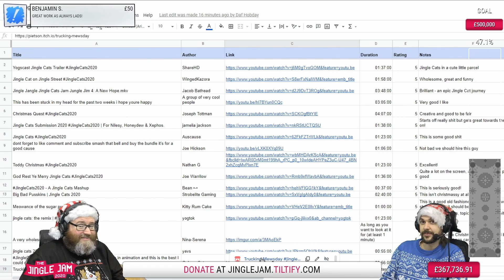Tragedy in Truck Town (Jinglecats 2022)